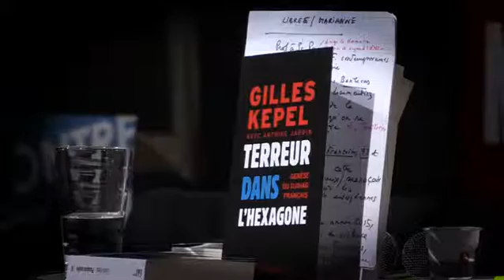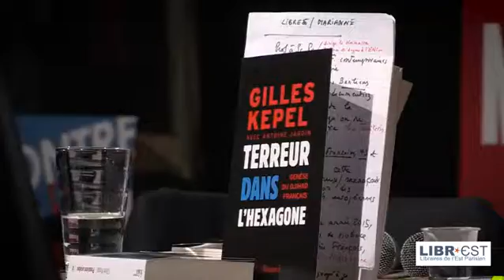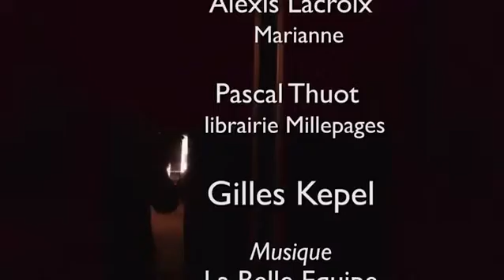Gilles Kepel, "Terreur dans l’hexagone", Théâtre de la Bastille, 10 janvier 2016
"Rencontre-débat au théâtre de la Bastille, le 10 janvier 2016, autour de Gilles Kepel et de son livre Terreur dans l'hexagone publié chez Gallimard. Débat animé par Alexis Lacroix du journal Marianne et Pascal Thuot de la librairie Millepages."